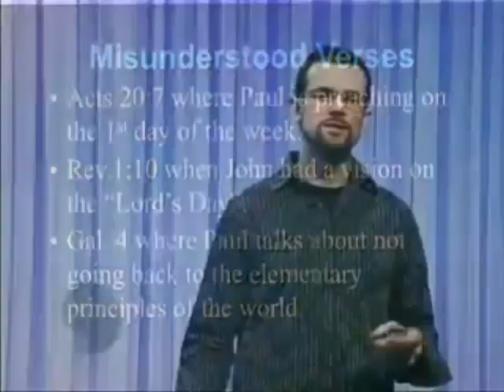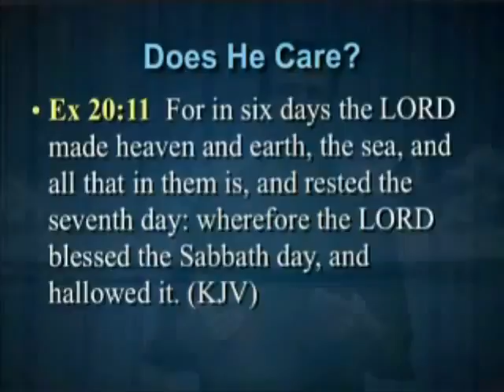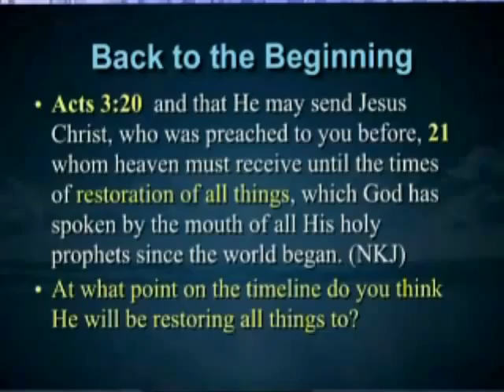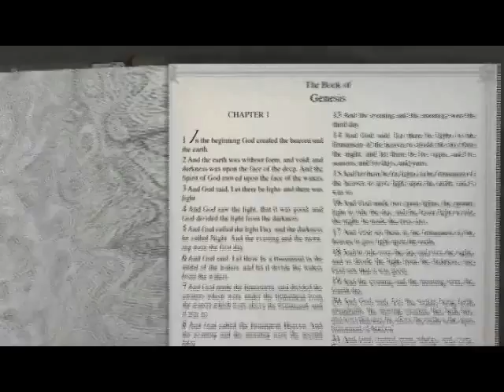JimStaley _And He Rested_ pt. 2